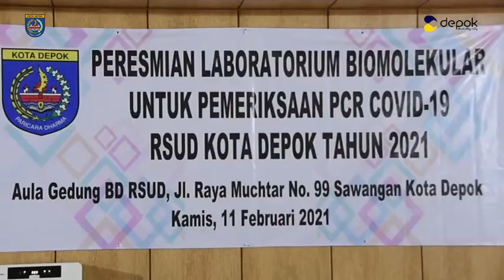Wali Kota Depok resmikan Laboratorium Biomolekular untuk Pemeriksaan PCR Covid 19 di RSUD Kota Depok